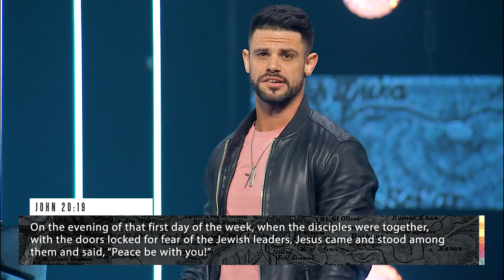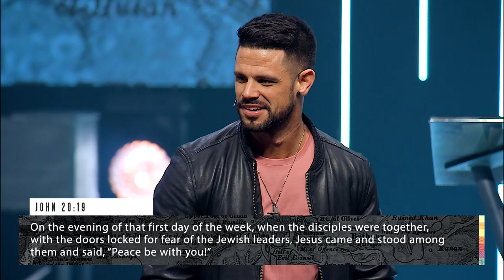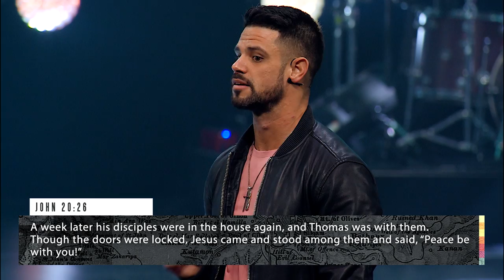NO MORE NAILS | Seven-Mile Miracle | Pastor Steven Furtick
When Jesus paid the ultimate price on the cross to extend mercy, He never intended for us to keep it to ourselves. Discover the freedom found in forgiveness and the greater story your scars can tell.